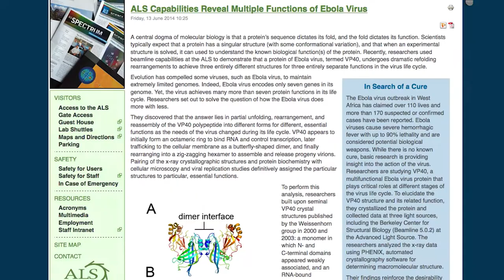Berkeley Beat: October 13, 2014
Join Marian as she gives you the update on the Ebola virus, the drought, Hong Kong protests and more.

Reported by: Marian Haidarali
Produced by: Jon Caña
Filmed by: Daniela Dean
Edited by: Raul Aquino